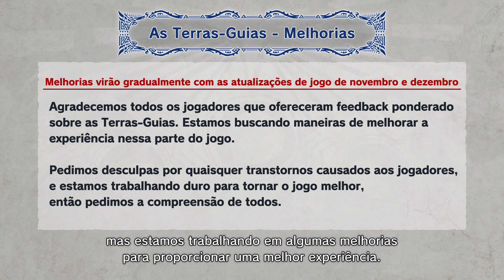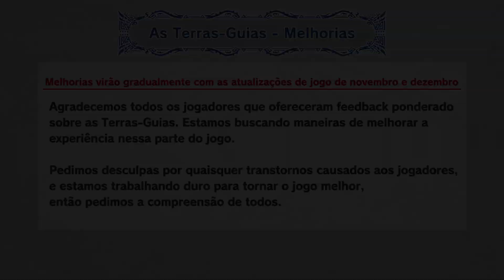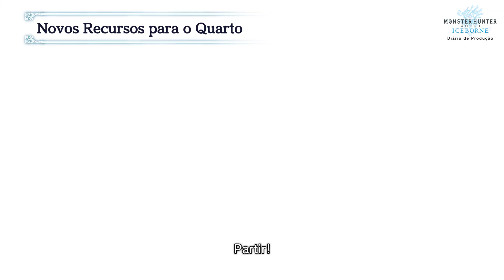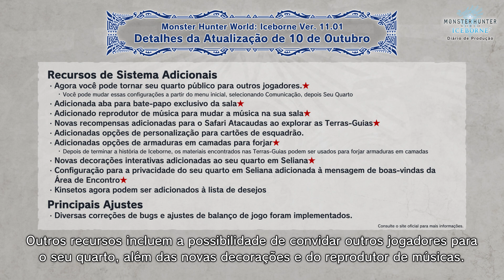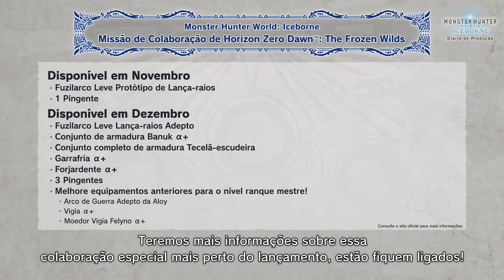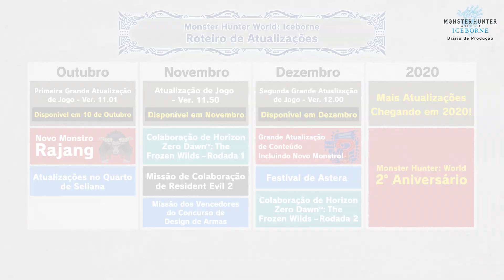Monster Hunter World: Iceborne - Diário de Produção #3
Rajang, Armaduras em Camadas, uma nova região vulcânica para as Terras-Guias e mais!

Confira nosso novo Diário de Produção para saber mais sobre as atualizações gratuitas que estão chegando para Iceborne esta semana!

Acompanhe as novidades deste e de outros títulos da Capcom nas redes abaixo: